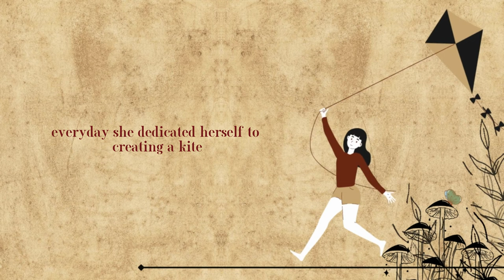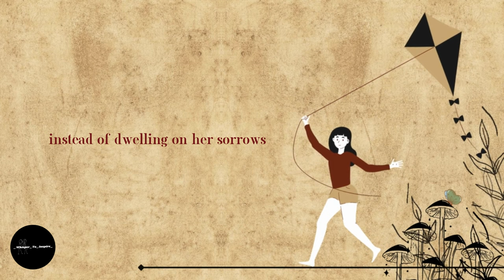A kite lover | Let your dreams take flight | motivational | short story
PATANG... youtubevideo | patang | patangvedieo | patangbaji | patanglovers | kites | patang

kite lovers can relate

WE FLWE THE KITE INCRIDIBLY HIGH

Kite maker

Let your dreams take flight

Short story
Short story in english
Short story film
Short story competition in ielts listening
Short story for kids in Englishhort story writing
Short story vedieo
Short story movie
Short story in urdu
Short story for students
Short story in english with moral
Short story animated
Short story motivational
Motivational
Motivational vedieo
Triumph
dreams
take flight
kite lover
a kite lover
kite
patang
youtube video
how to take dream flight
how to
motivational kite story
inspire
whisper to inspire